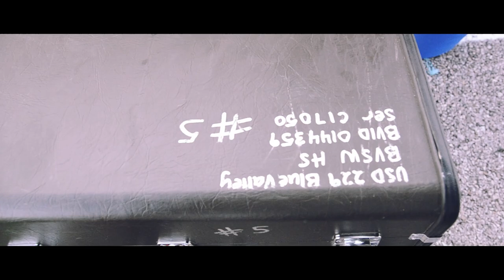Its Friday, AKA PERFORMANCE DAY! - BVSW Bands Vlog #3